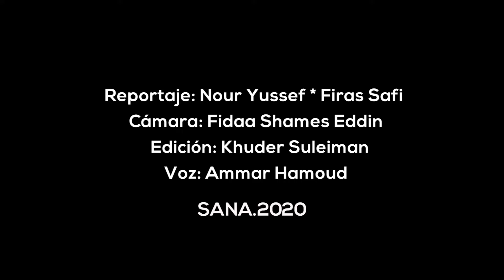Damasco celebra Día del Medio Ambiente